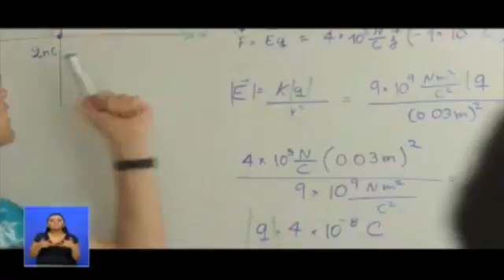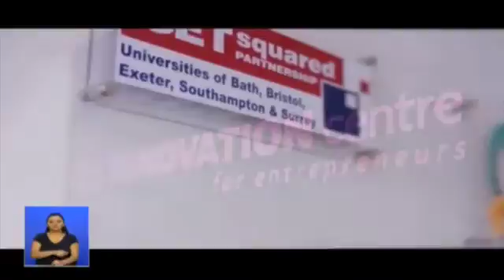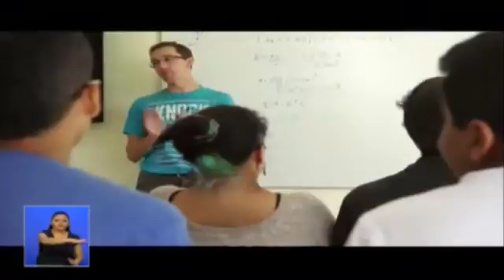La importancia de Yachay Tech - Enlace Ciudadano 478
Daniel J. Larson, Rector de Yachay Tech, explica la importancia de Yachay Tech junto a el Presidente Rafael Correa Delgado.